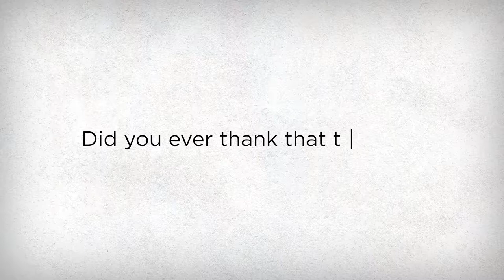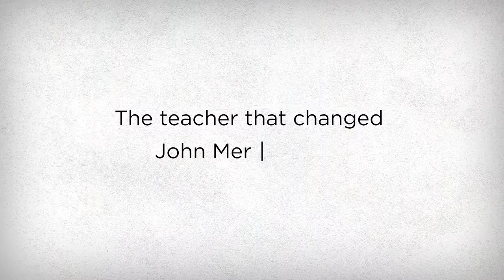Voices on Teaching: John Merrow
Our “Voices on Teaching” series features diverse perspectives about the importance of the teaching profession and personal stories about teachers who helped give rise to the future.